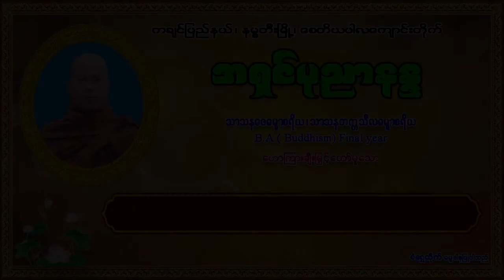အရှင်ပုညာနန္ဒ ဟောကြားတော်မူသော အနတ္တလက္ခဏသုတ်